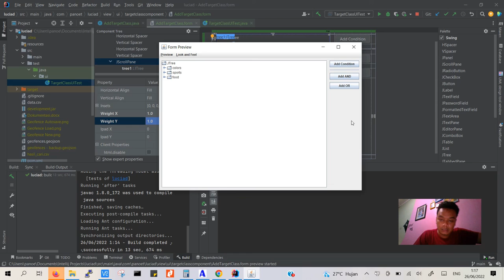Java Intellij IDEA Swing Component Resize Mengikuti Parent Pada GridBagLayout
Secara default, di saat Frame di resize menjadi lebih besar, component di dalam cell dengan GridBagLayout tidak akan ikut menyesuaikan. Kecuali...